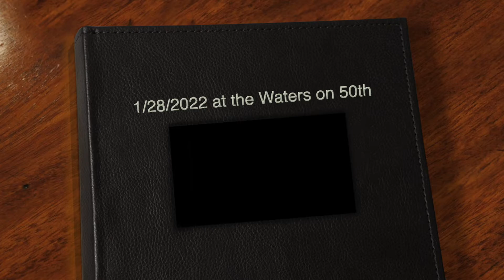Movie show tunes | Most beautiful songs from movies played by Liya | 1/28/22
How many tunes in this video can you name?